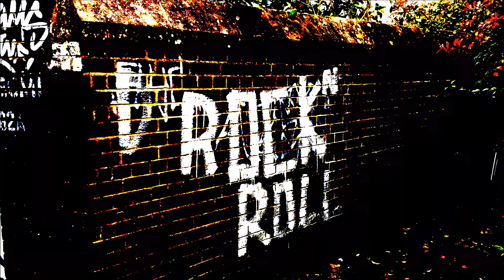Sonic Kimono Coffee & Cake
Video for first single from the Sonic Kimono album "Movers & Shakers"

Shot on location in Hertfordshire.
Camera - Annette Knights, Christianne Sayers, Oliver Sayers
Concept, edited and directed by - Oliver Sayers